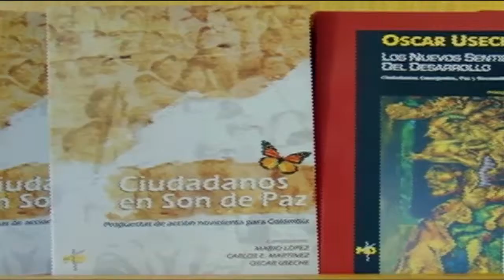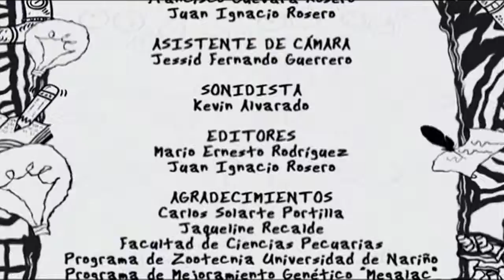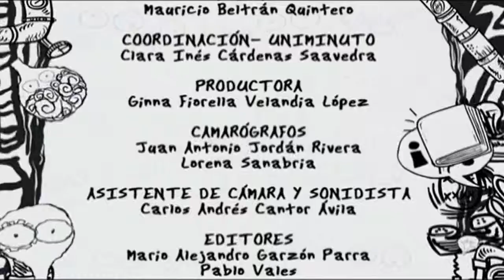DE MENTES - Oscar Useche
Oscar Useche niño de intereses básicos pero no pasionales, se preguntaba como un avión al ser de gran tamaño y peso lograba volar, sin embargo esta clase de dudas no le significaron como a otros quizá, el deseo de algún día ser piloto o ingeniero; sus deseos de cambio y búsqueda de trasformación social a temprana edad fueron alimentados y avivados por los  movimientos  de cambio y lucha que a su época correspondieron.